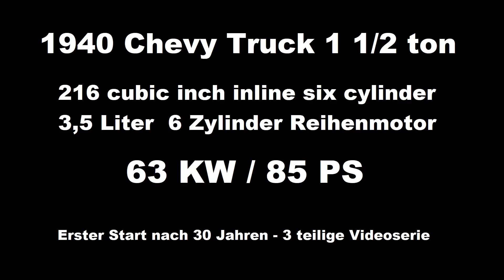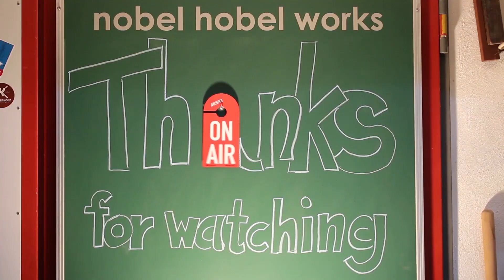First Run Folge 2 - Chevy Truck - Vergaser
Der Weg zum ersten Motorstart nach 30 Jahren an unserem 1940 er Chevy Truck. In der zweiten von drei Folgen zerlegen, erklären und reinigen wir den Vergaser von einem 80 Jahre alten 3,5 Liter 6 Zylinder Reihenmotor.
Vielen Dank an Evapo-Rust für die Unterstützung mit dem Mega Entrostungsmittel für die Restauration von dem Truck.